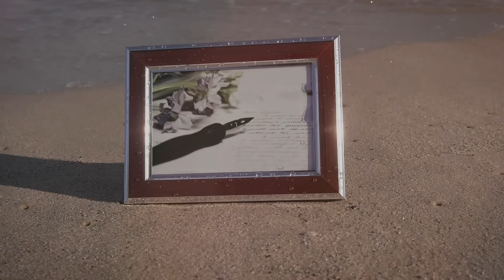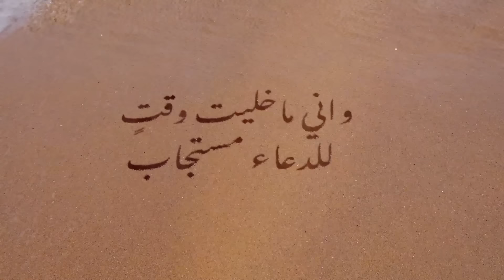فهد بن فصلا - ياوجهها (حصرياً) | 2021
Fahad Bin Fasla  - Ya Wajhaha (EXCLUSIVE) | 2021

كلمات : مبارك المطرباني
ألحان
توزيع موسيقي- تأليف وتريات وفواصل موسيقية
أحمد محروس
تسجيل ومكس وماستر : استديو تون لايف
تصوير : عمر عبدالله
توزيع ديجيتال وإنتاج مرئي : الفان

الكلمات :

تدانت الشمس عقب اشراقها  للغياب
وتشرّع الصدر  للضيقه وقال أرحبي

وصرت انظر الكون كله من ثقب عين داب
وقمت أصفق براحة إيديني في روس ركبي

سجيت وأنا أحسب إن مادمع عيني بصاب
والله ماوعاني الا  حرته في  شنبي

وسريت أدور من  الضيقه  لرحلة  إياب
لرضاك يا إلي زعلكْ وضيقتك بسببي

رسايلك من ثمان أيـام شك ،  وعتاب
وعتابك وشكك أكثر  مايزيد  تعبي

تنامت الغيره وفكت على الشك باب
واستوطن الضيق في عينك ياعين الظبي

يا وجهها إلي لبسك الحزن لبس الثياب
قلي وش الحزن في ذيك الملامح يبي

لو الحزن يستحي ؟ من وجهها كان تاب
الحزن مايدري إن شكله عليها غبي ؟!

وإن دمعها لو يطيح ، تطيح دونه رقاب
ومايدري ان قلبها وصى عليه النبي ؟؟

كان الفرح لي رفيق وبعد ماغاب غاب
صار يتحشد ماعاد يمر  كنهْ أجنبي

وشلون أبقوى فراق أبو الوساع العِذاب
وفراقه آمر من فرقا الأبو للصبي

حتى دموعه من مفارق عيونه تهاب
تنزل من عيونه الدمعه تقول تحبي

قولو له اني من مفارق عيونه مُصاب
وان منزله في الحشا من جاء يبيه يهبي

وان في عيوني عن الخفرات غيره حجاب
لو ينقضون الشعور وينطلون العبي

واني ماخليت وقتٍ للدعاء مستجاب
الا وفيه ارفع كفوفي وأبل هدبي

وقولو له إني في وجهه لا يطول الغياب
وانه من الحزن في وجهي وفي وجه ابي